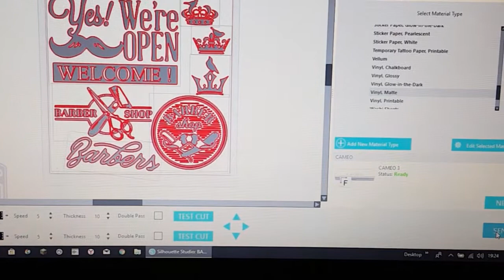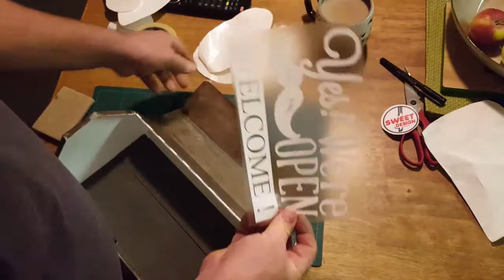old metal toolbox to barbers shop tool box part 2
sweet
this week is the second part of the barbers shop toolbox
this part is the vinyl cutting and application of the vinyls
to the box
if yo would like to follow me on instgram or facebook